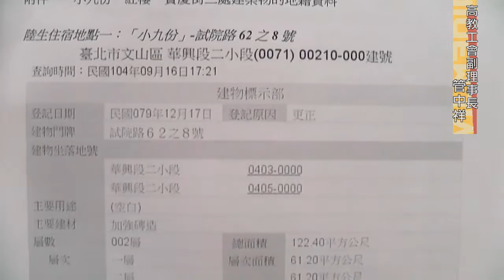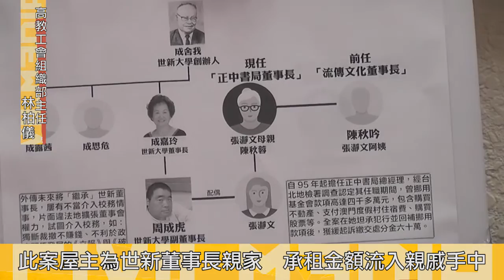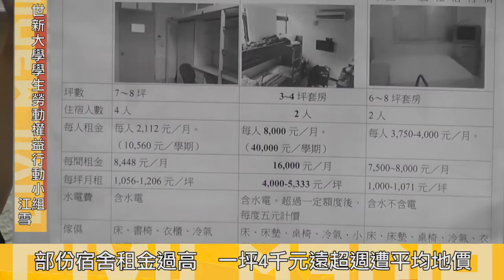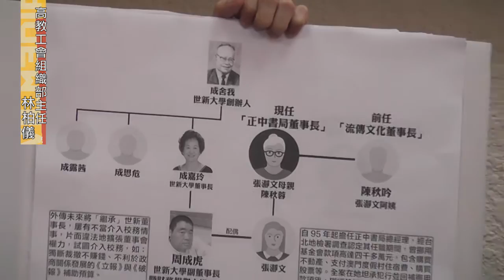2015.09.17 私校缺乏公共監理 世新高層疑圖利親戚